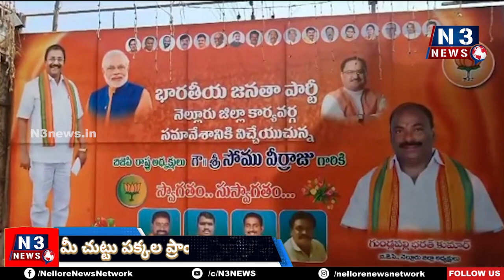గవర్నర్ దృష్టికి కావలి ఎమ్మెల్యే అవినీతి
బీసీల హక్కుల కోసం బీజేపీ పోరాటం
ప్రధాని మోడీ అయాంలో ఏపీ సమగ్ర అభివృద్ధికి రూ 6లక్షల కేటాయింపు
కావలిలో బీజేపీ రాష్ట్ర అధ్యక్షుడు సోము వీర్రాజు వ్యాఖ్యలు